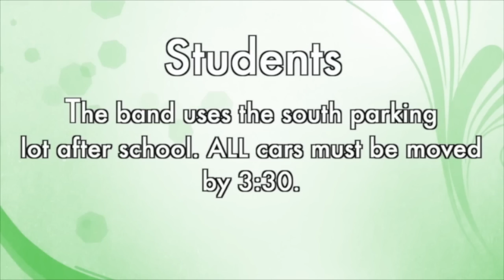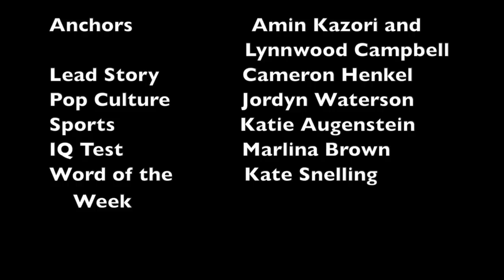November 13 Thursday Show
Veteran's day! We look at several Spartan Veterans, as well as a military themed IQ test and Word of the Week.